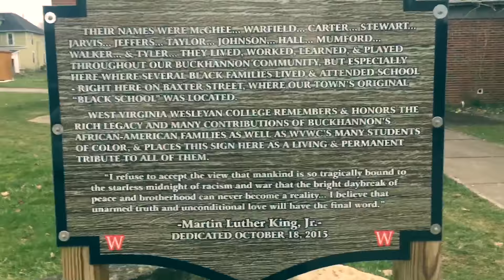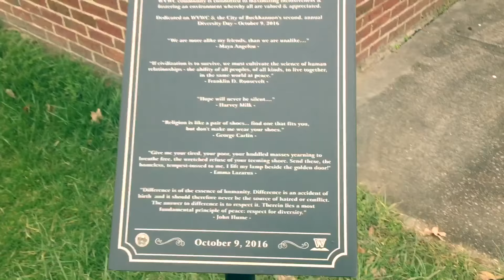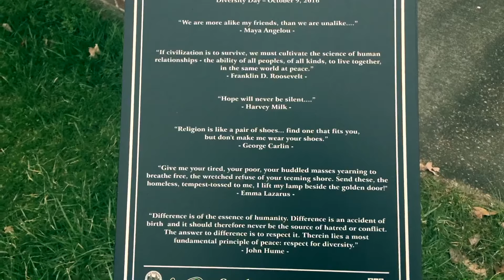Old abandoned elementary school in West Virginia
Hey guy’s not really my best editing I’m still trying to figure out what all to use with the iPhone right now it’s not letting me download anything but, I hope you all enjoy this I went it if town this weekend and filmed what I could.
I didn’t get to get much this is my first actual abandoned video I want more where I’m actually going in it but, yeah enjoy this :)